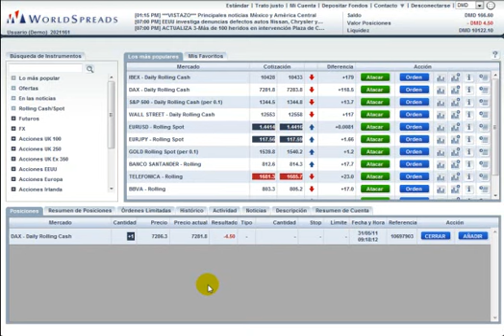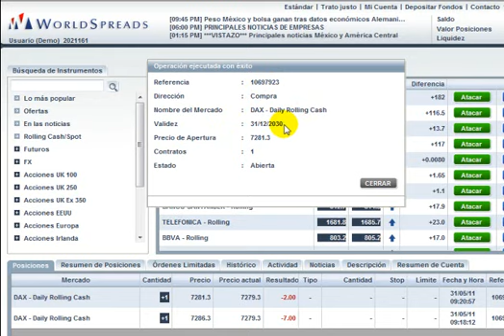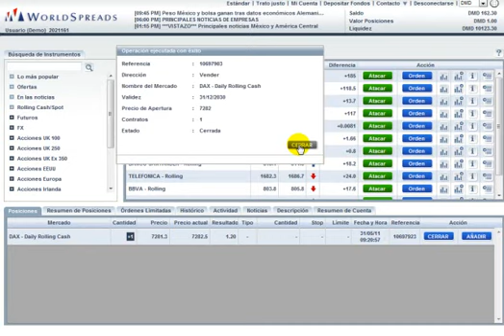Cómo operar (atacar al mercado)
Tutorial sobre cómo operar con la plataforma WORLDSPREADS.